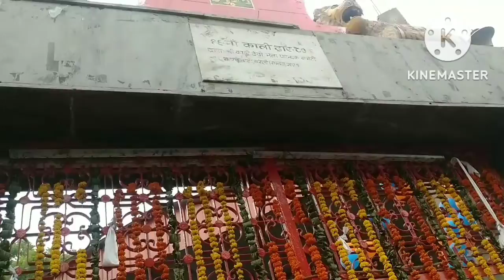# kali mandir Bareilly#kalibaditemple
kalibaditemple # near bareilly college gate#ma ka Darbar#Templeofkali@shikhavlogger2681